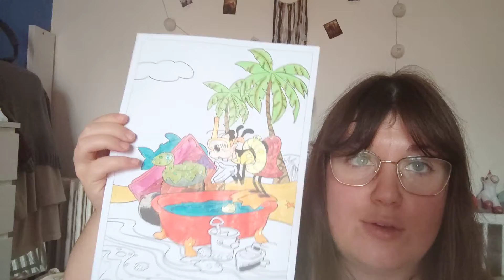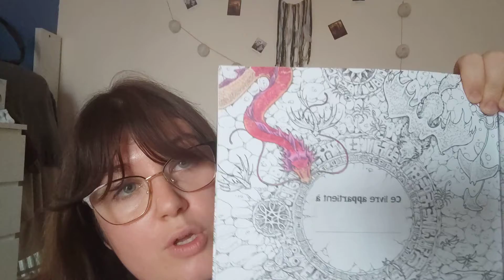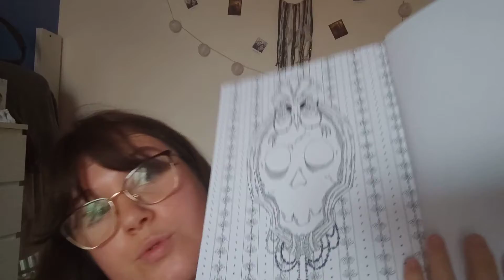mon avancée coloriage de Juin 2022 partie 4